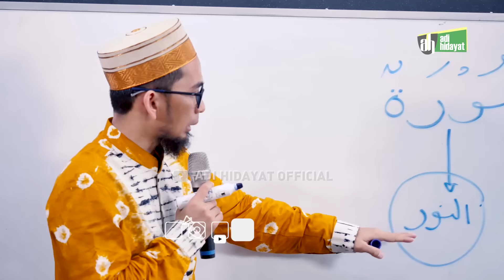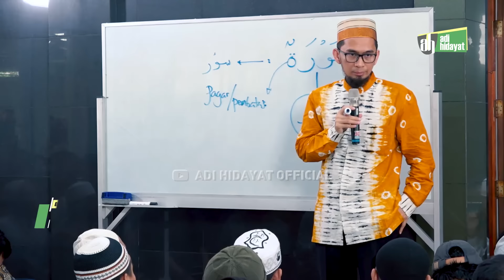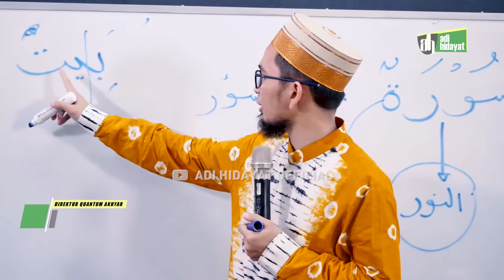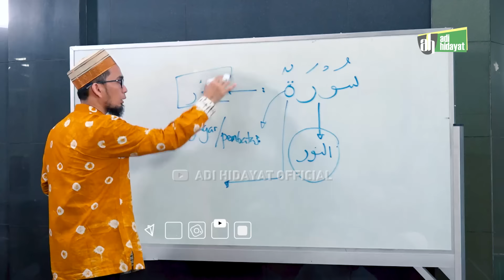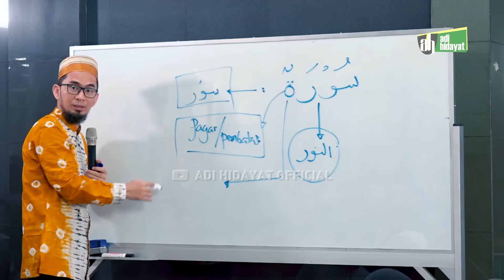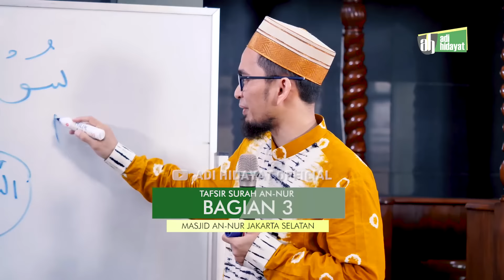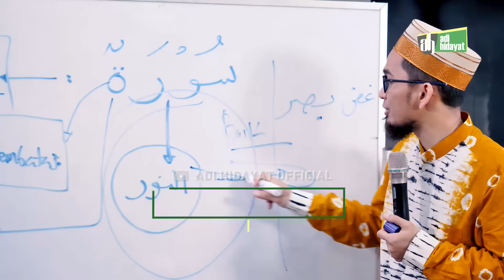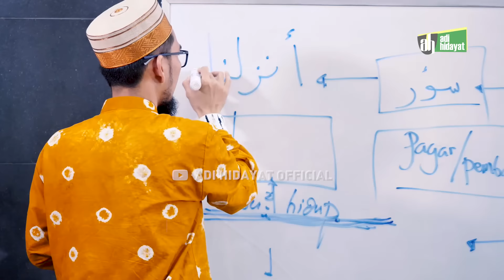[HD] Tafsir Surat An-Nur (Bagian 2) - Ustadz Adi Hidayat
Kajian Sabtu Dhuha
Sabtu 05 Oktober 2019
Masjid An-Nur
Tanah Kusir
Jakarta Selatan

"Tafsir Surat An-Nur Bagian 2"

Untuk mensupport Kegiatan Pengembangan Dakwah Quantum Akhyar Institute, donasi bisa disalurkan melalui :

1. Rekening BTN Syariah (BTN kode bank : 200)

2. Rekening Bank Syariah Mandiri (BSM kode bank : 451)

2. Rekening Bank Syariah Mandiri (BSM kode bank : 451)
Untuk Wakaf Buku Hafalan Al Quran